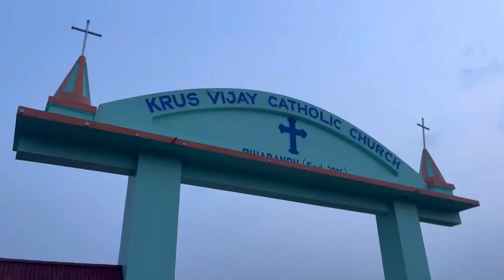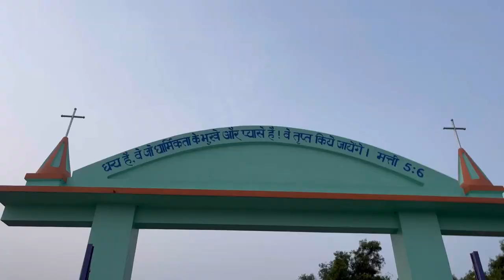Youth Convention 2022 ll Thakurpali Parish ll Rajgangpur Deanery ll Rourkela Diocese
Hy guys it's me Anand Minz here you can watch all types of volg. I am very happy to have you all as YouTube family. I am from odisha and l like videography and photography. I have 3 YouTube channel this a vlog channel and other Anand Minz Official and Happy Ending. You can watch my videos there also thank you.

We had a wonderful day on 2 October because we had Youth convention in Thakurpali Parish.  Many boys and girls were there for convention we enjoyed a lot. Watch this video and enjoy you also.